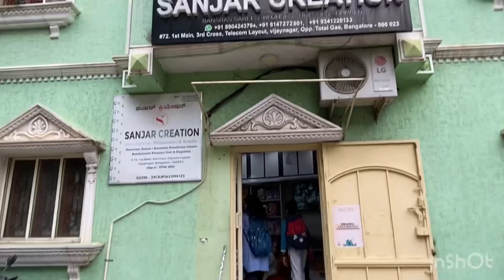Cash on Delivery |Free Delivery | WhatsApp shopin & Single Piece Courier Avl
To Place Your Order Of Any Product From The Video!

* Just Easily Take The Screenshot Of The Saree!

* And Our Online Sales Executive Team Will Get Back To You & Will Help You In Placing Your Order

Shop Address :: Sanjar Creation, #72 Telecom Layout Vijaynagar Pipeline Road ( Near Total Gaz Bunk ) Bangalore - 560023